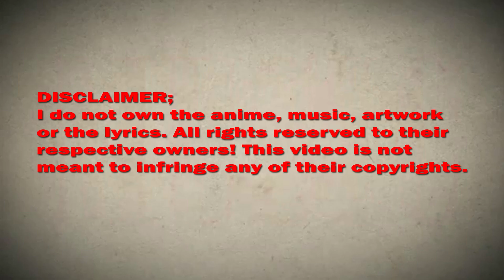I randomly have a new career every week chapter 376 English (Bar Auction Event)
*COPYRIGHT / LICENSING*

IrandomlyhaveanewcareereveryweekChapter376EnglishSubtitle(Bar Auction Event)